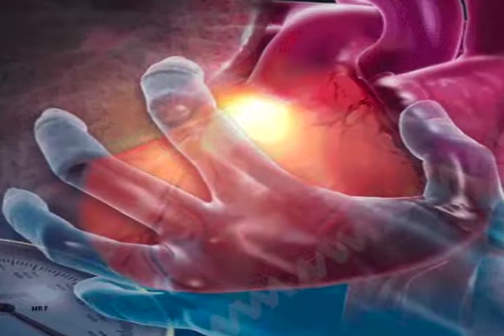“Fiestas Patrias“ una de las fechas donde más se consumen bebidas alcohólicas en México